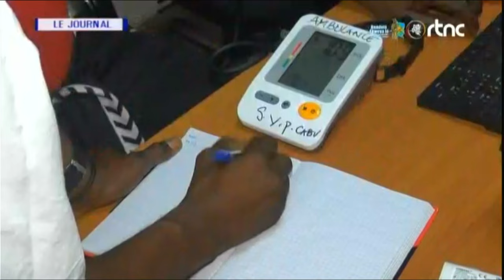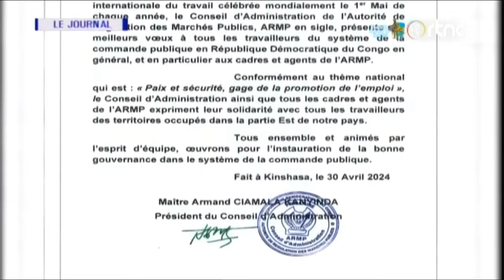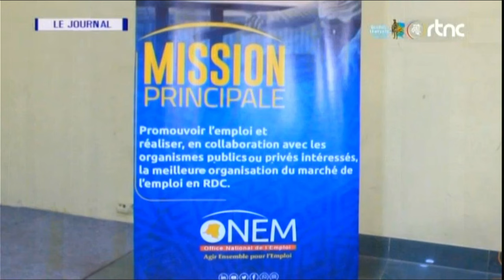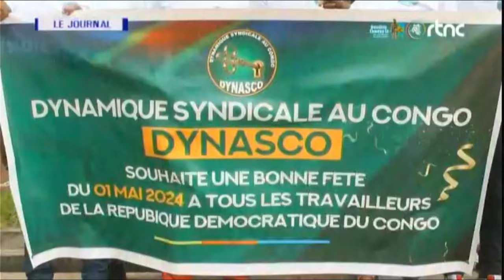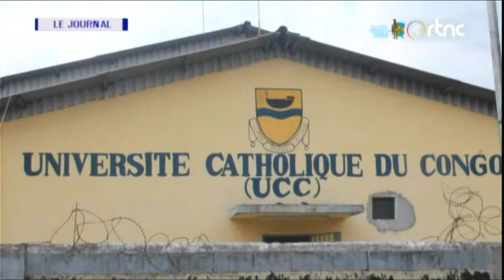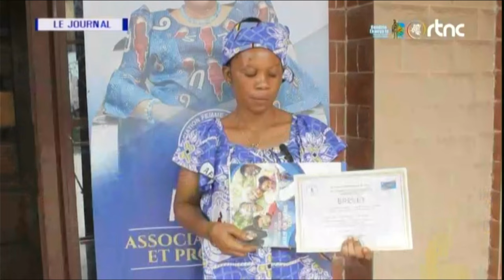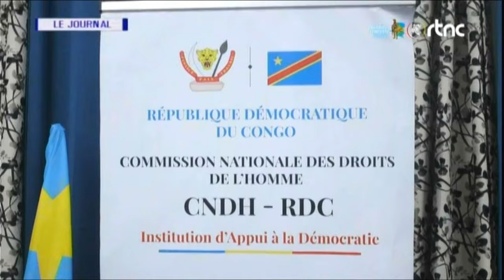🔴URGENT GOMA : 13H30, LA TENSION MONTE DANS LE QUARTIER MUGUNGA APRES L'EXPLOSION JT 13H30 RTNC